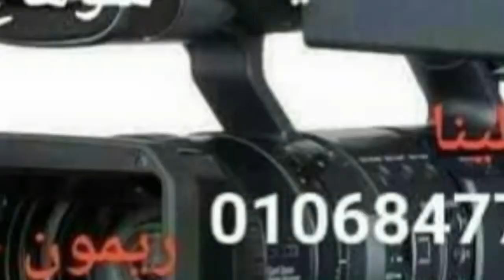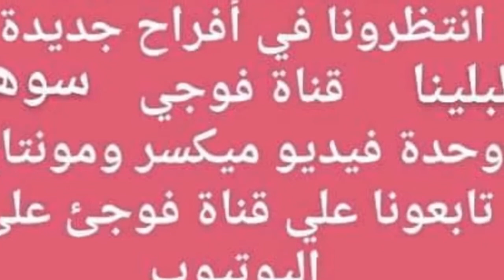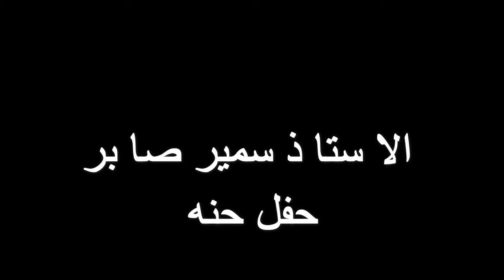تهنئه خاصه من وحده فيديو ميكسر فوجي حفل حنه الاستاذ سمير صابر مع تحيات المصور / ريمون جمال تليفون